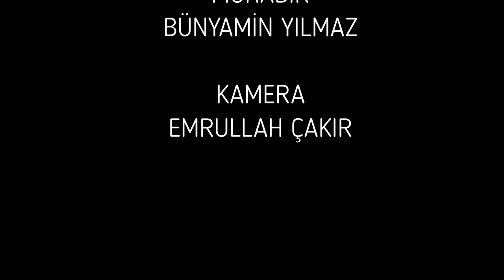‘’Biz Bize Yeteriz Türkiye’’ Çağrısına Ünye’li Miniklerden Destek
Cumhur Başkanı Recep Tayip Erdoğan’ın ‘’Biz Bize Yeteriz Türkiye’’ çağrı kampanyasına Ünye’li Miniklerden yardım cevabı geldi.